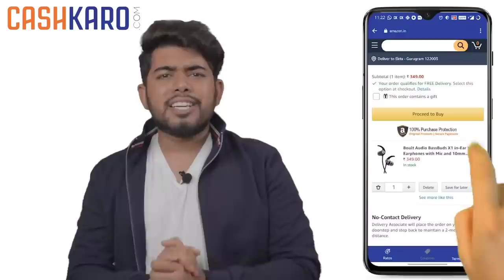Guess The Age Challenge | Foreigners Guessing The Age Of Mollywood Actors On OMEGLE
OR
Download the CashKaro app from the Playstore or the App Store and use refer code – SIBIN25 to get the ₹25 signup bonus! CashKaro offers real cash for shopping online on websites like Amazon, Myntra, Ajio etc which you can transfer straight to your bank account!